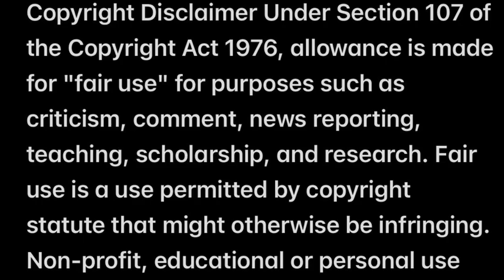"Rising Rapper's Untimely Demise: Unraveling the Aftermath of Foolio's Final Celebration"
In the gritty streets of Jacksonville, rapper Foolio had gained a notorious reputation for surviving not one, not two, but four assassination attempts. Each time, he narrowly escaped death, leaving his enemies furious and his fans in awe of his resilience.
However, the fifth attempt proved to be his undoing. As Foolio walked out of a local recording studio late one night, a barrage of gunfire erupted from all directions. Caught off guard, he was struck multiple times before collapsing in a pool of his own blood.
Rumors spread like wildfire throughout the city as news of Foolio's tragic demise circulated. Some whispered that it was a rival gang seeking revenge, while others believed it was an inside job orchestrated by someone close to him.
In the end, the truth remained a mystery, shrouded in the darkness of the streets where Foolio once roamed. His music lived on as a haunting reminder of the dangers that lurked in the shadows, a testament to the high price of fame in a world under siege by violence and betrayal.